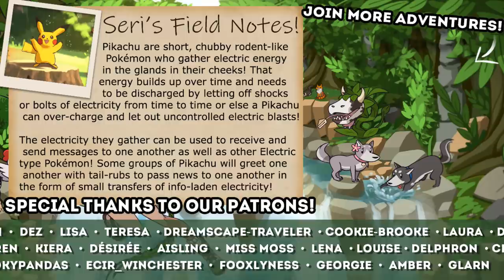A SHOCKING Litter of Pikachu & Vulpix Babies?! ⚡💕🔥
🌿💚 Stay curious!! 💚🌿